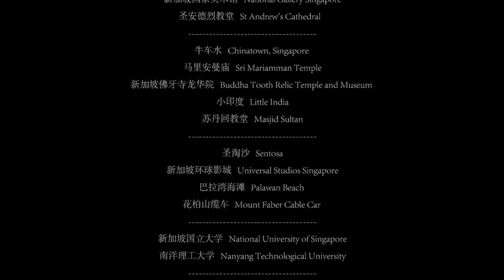Singapore - An Amazing Country To Visit | PlanBook.Travel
Singapore is a beautiful Southeast Asian country. From the northernmost part of the capital and then from north to south, we introduced Singapore's culture and history. This is a classic of Singapore's national introduction and travel guide.

Our travel blogs are updated regularly on best travel tips & tricks around the world!

You can create our own mobile app on your device. Give it a try now!